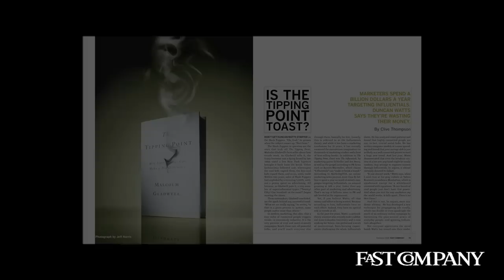Fast Company Fast Talk: Watts Anti-Tipping Point Debate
Network theory scientist Duncan Watts challenges Malcolm Gladwell's influentials theory. Is the Tipping Point toast?